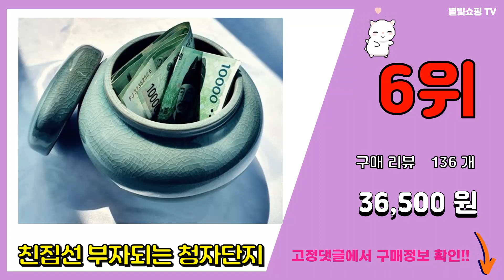반가사유상 추천 판매순위 Top10 || 가격 평점 후기 비교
❤️❤️❤️요즘 가장 많이팔린 반가사유상 추천❤️❤️❤️

[00:01]
10위. 붓다북 아미타불 (광배) - 가정용 미니 불상 불교 인테리어 [20,000원]

[00:06]
9위. 수요연차 불상 석가모니 불교용품 실내용 명상 부처님, 1개 [33,500원]

[00:11]
8위. 미륵 반가사유상 미니어처 굿즈 불교용품 78호 83호 부처 불상 장식품 선물, 퍼플 [47,900원]

[00:16]
7위. 비텐 대형불상 부처님 여래불 관세음보살 부처님오신날 프리미엄불상, 골드 [29,900원]

[00:21]
6위. 친집선 부자되는 청자단지 [36,500원]

[00:26]
5위. 비텐 도자기 불상 미니불상 부처님상 석가모니 부처님오신날 석가탄신일 불교용품, A.좌불상, [23,500원]

[00:31]
4위. 비텐 대형불상 부처님 여래불 관세음보살 부처님오신날 프리미엄불상, 내추럴 [29,900원]

[00:36]
3위. 자체제작 석가모니불 (수지) - 미니불상 가정용불상 불교캐릭터 [19,000원]

[00:41]
2위. 연꽃좌대 위의 석가모니 부처님 좌상 사암 석상 가정용 미니 불상 좌불상 석불, 단품, 단품 [20,500원]

[00:46]
1위. 미니 석가모니 불상 좌상 사암 불교 가정용 부처님 좌불 고급 인테리어 장식 소품 명상 [12,800원]